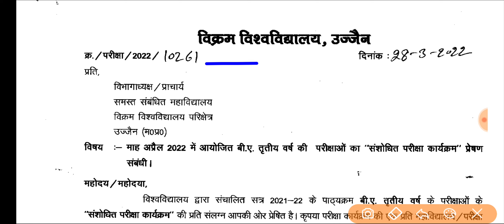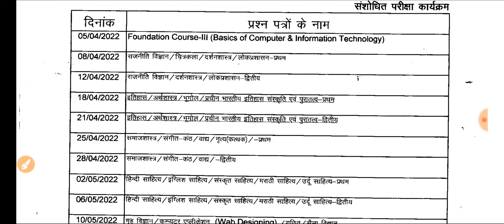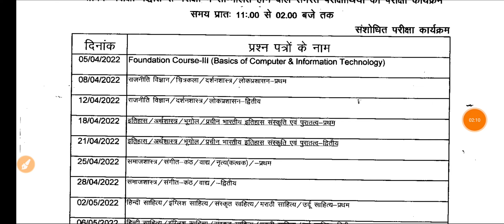College Exam Date 2022 || कॉलेज परीक्षा कब होगी? College New Exam Time Table / Ba Bcom Bsc Exam Date